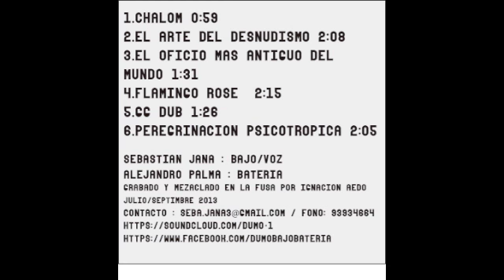Dumo - Flamingo rose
duo bajo batería experimental  minimalista punk

valparaiso  etc